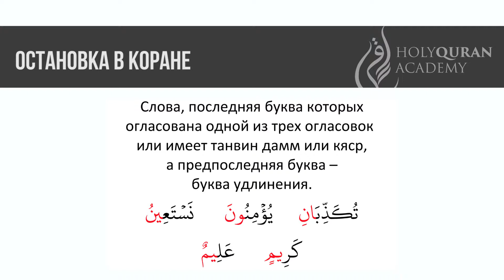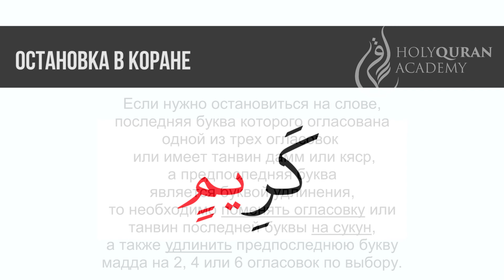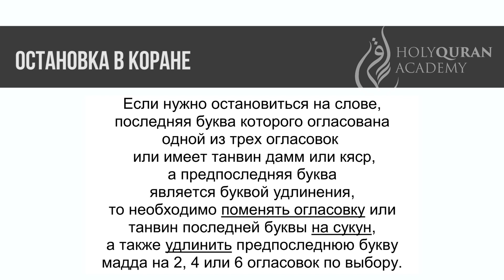Слова, последняя огласовка которых при остановке меняется на сукун . Часть 2